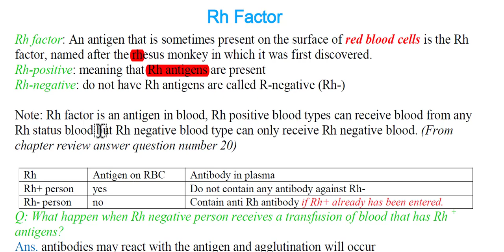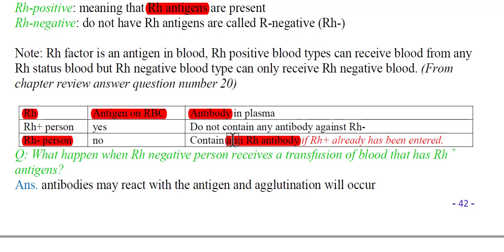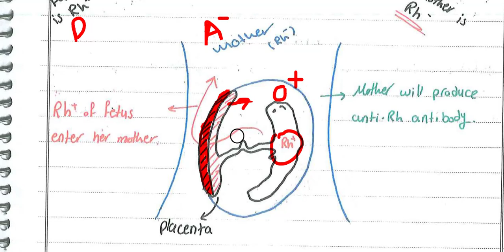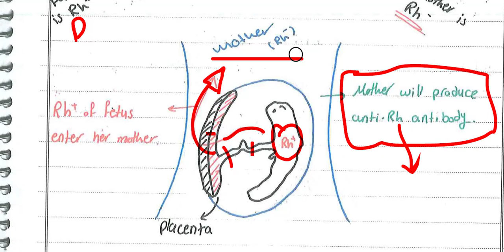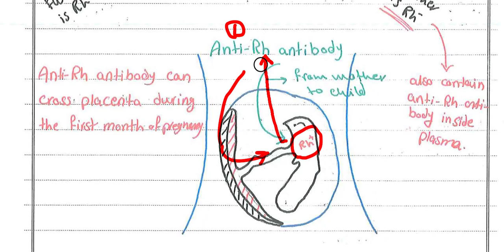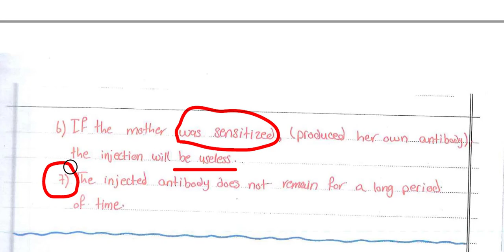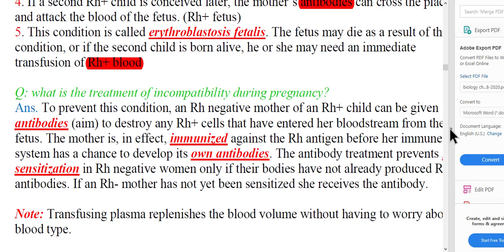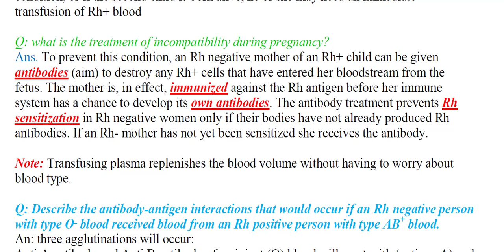chapter two section two lect. 3 lesson Rh factor